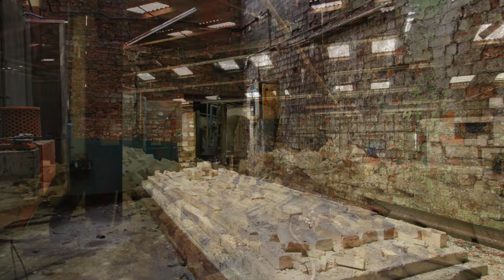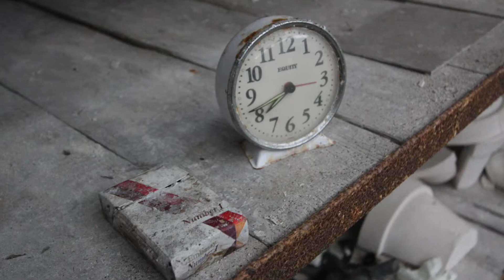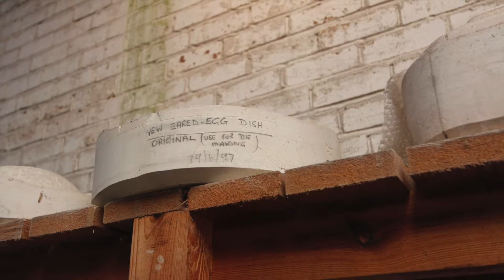TG Green Pottery - Photos taken inside this once great factory.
I decided to make this photo slide show of the pottery showing the inside. These were taken by myself 5 years ago.